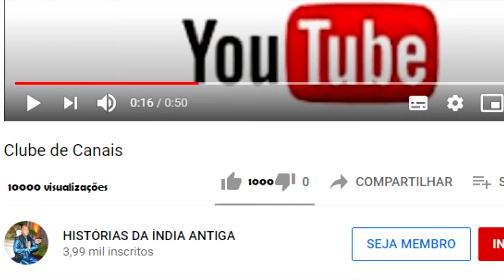KRISHNA SE DISFARÇA DE ABHIMANYU